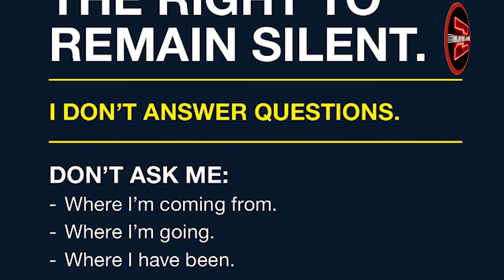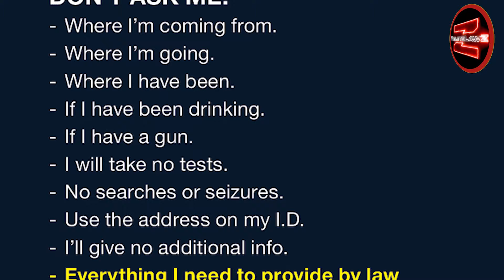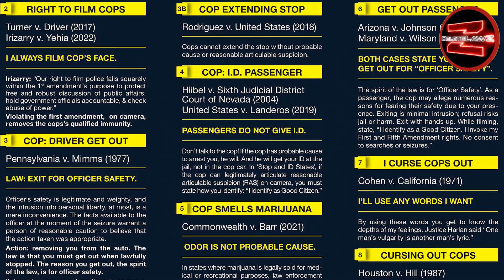COMPLETE GUIDE! GET YOUR TRIFOLD!!